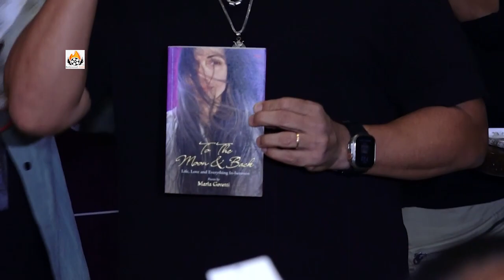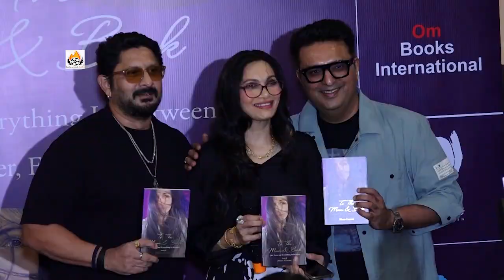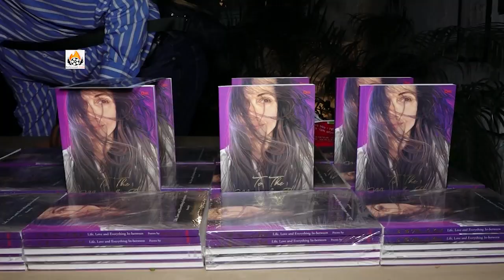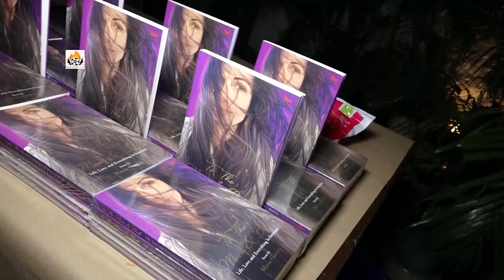Naseeruddin Shah, Arshad Warsi Cyrus Sahukar, Ajay Mago Etc At Maria Goretti's Book Launch To The